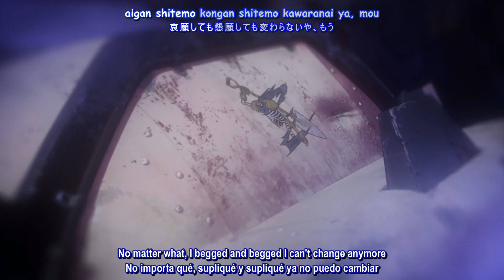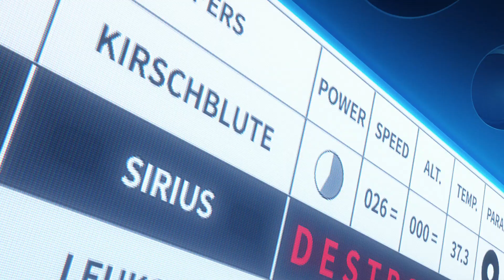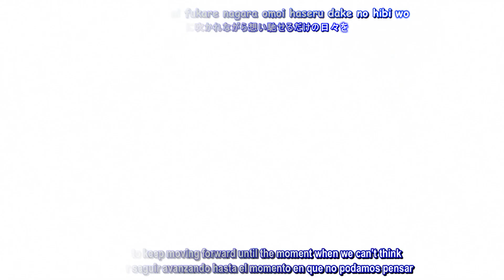『AMV Lyrics』86: Eighty-Six OP Full 「3-bun 29-byou - Hitorie」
✦Anime: 86: Eighty-Six
✦Artista: Hitorie
✦Programa: Filmora 9
Los materiales usados en este video son solo en fin de entretener.
Todos los derechos de autor pertenecen a su creador.
No se monetizara este video tan solo es para entretener y promocionar al artista tanto como al anime.